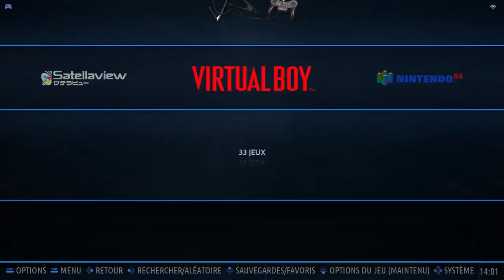3D Tetris Hard 3D Tetris (Type A) Nintendo Virtual Boy Emulated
3D Tetris
Hard | 3D Tetris (Type A)
Nintendo Virtual Boy | Emulated